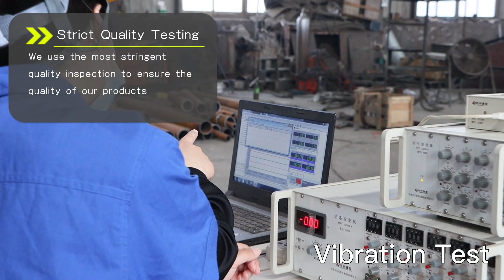Banana Screen, Banana Vibrating Screen, Coal Banana Screen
This is the banana screen we produce for our Sichuan customers, mainly for the screening of gold powder, its processing capacity can reach 1000t/h, our banana screen has the advantages of large processing capacity, high screening efficiency.